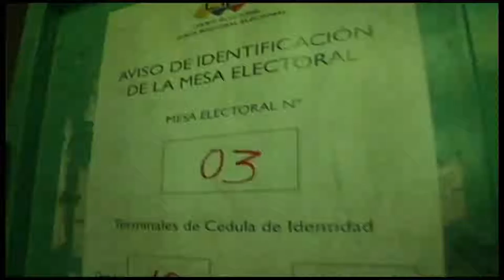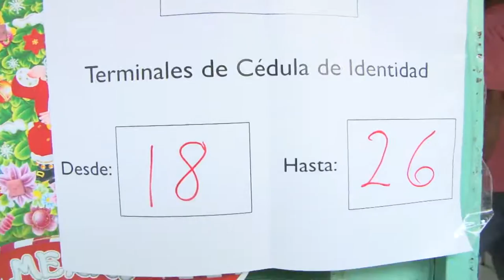CadaChavistaCuenta Centro de Votación Cerritos Blancos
Centro de Votación Cerritos Blancos
Barquisimeto
InformativoComunal de @LaraTvec